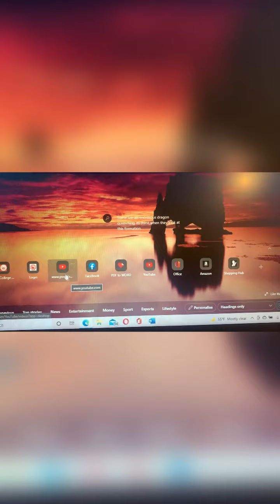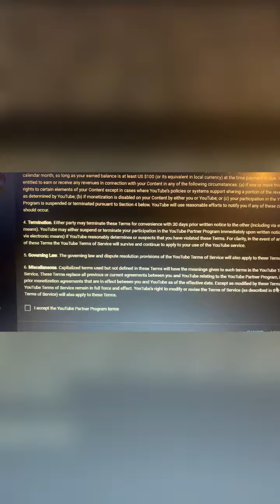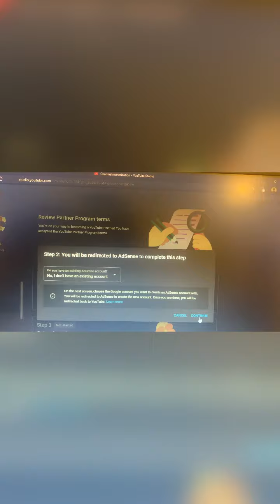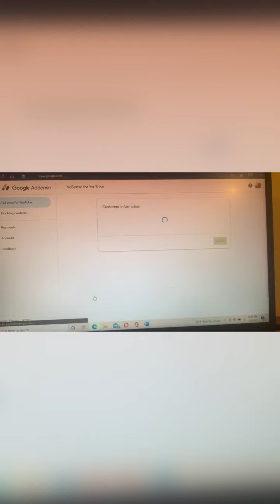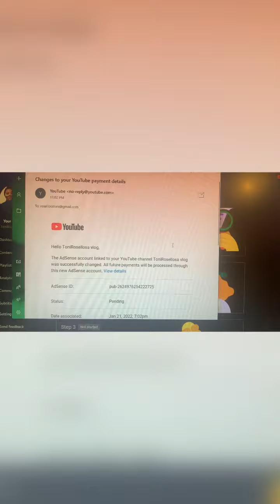MY JOURNEY TO MONETIZATION & PASASALAMAT (last comment 200 gcash)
MY JOURNEY TO MONETIZATION & PASASALAMAT (last comment gcash)